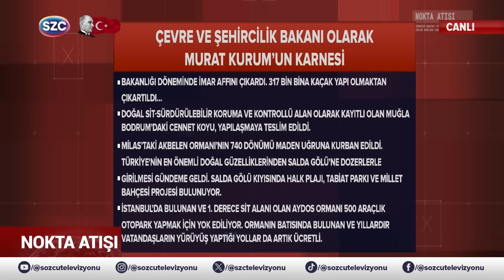'Seçim Sonrasını Bekliyorlar' Erdoğan'ın Esas Planını Türker Ertürk Deşifre Etti!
Digiturk: 60
D-smart: 93
Turkcell TV Plus: 69
Tivibu: 69
Türksat Kablo TV: 76